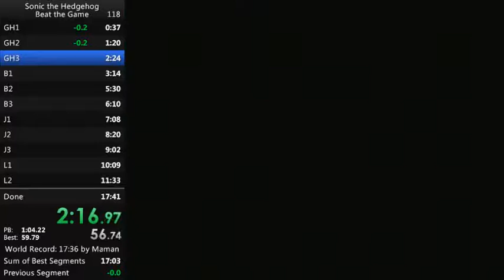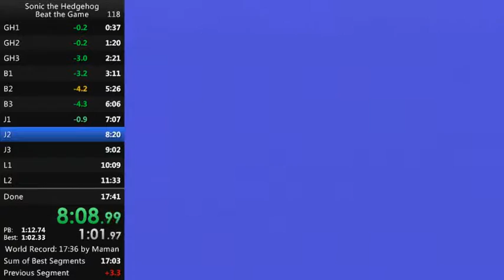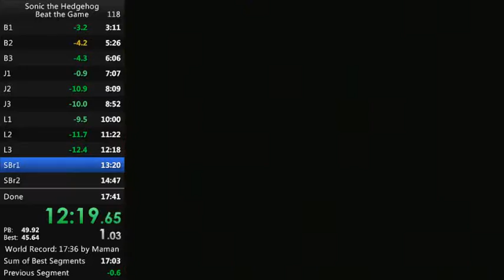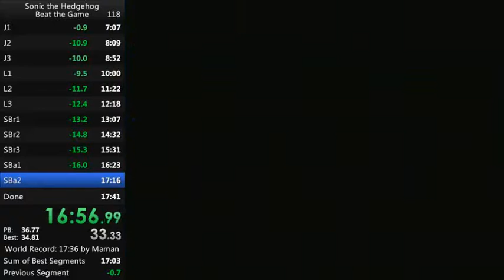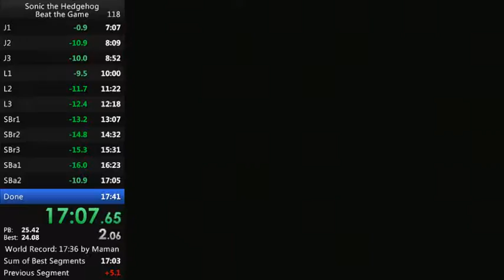Sonic the Hedgehog (Master System) Speedrun 17:29 (RTA)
16:47 without bonus countdowns.

I'm very happy with this run. Jungle 1, Sky Base 2 and Green hill 3 were bad. The other levels were good.

In Jungle 1 its possible to take the ramp nearly all the way to the end, but I had too much speed and clipped through.

Played on a US Genesis using the Master Mega Converter.